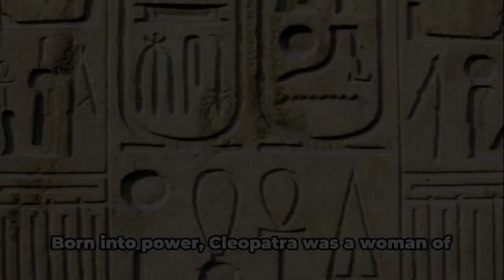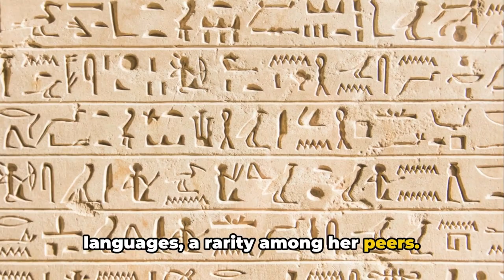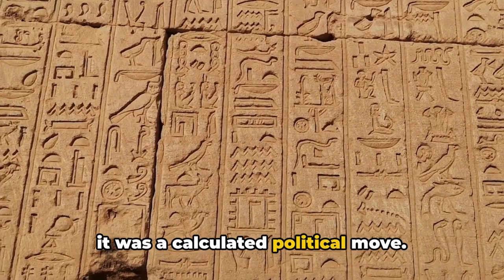The Enigmatic Reign of Cleopatra: Untold Secrets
In this captivating video, we unlock the secrets of Cleopatra's power and seduction tactics in Ancient Egypt.

Join us as we take a fascinating journey through history to discover how Cleopatra became one of the most powerful women of her time. From her alluring charm to her political acumen, we unravel the mysteries that made her such an influential figure. Prepare to be amazed by the fascinating tales and hidden gems we uncover along the way. Get ready to uncover the ancient secrets of Cleopatra's power!
OUTLINE:
00:00:00 The Golden Age of Ancient Egypt
00:00:56 The Rise of Cleopatra
00:01:53 Cleopatra's Reign and Romantic Alliances
00:03:53 The Legacy of Cleopatra